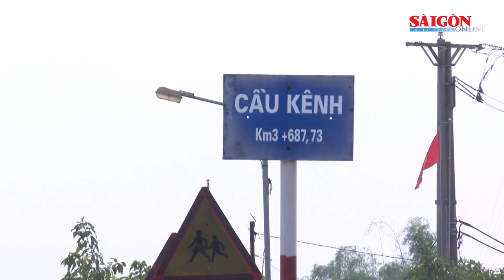Không có tiền mua ma túy, đối tượng dùng dao cướp tài sản của người phụ nữ đi đường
Sáng 22-9, Công an tỉnh Hà Tĩnh cho biết, Cơ quan Cảnh sát điều tra Công an huyện Cẩm Xuyên phối hợp với Phòng Cảnh sát Hình sự Công an Hà Tĩnh bắt giữ Nguyễn Hữu Điệp (36 tuổi, trú tại xã Thạch Hội, huyện Thạch Hà, tỉnh Hà Tĩnh) về hành vi “Cướp tài sản”.